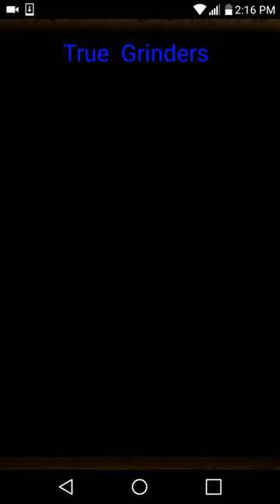One piece merry Sugo part 2 must see